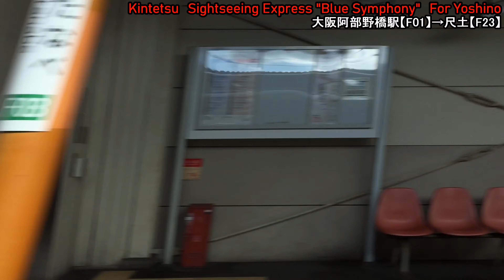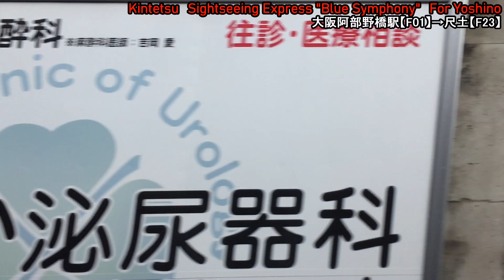【車窓動画＆車内放送&遅延お詫び自動放送あり】近鉄特急 青の交響曲（青のシンフォニー） 第３便（大阪阿部野橋→飛鳥）（４K）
近鉄の観光特急「青の交響曲（青のシンフォニー）」の車窓です。
車内放送と合わせてお楽しみください。

乗車前に発生した駒ヶ谷駅付近の踏切確認の影響で若干の遅延がありました。
自動音声で「列車の到着が遅れ、申し訳ございません」と放送が入ります。

青のシンフォニーは2022年5月に乗車して
動画にアップしておりますので、こちらもご覧ください。
【車窓動画＆車内放送】近鉄特急 青の交響曲（青のシンフォニー）　第4便（吉野→高田市）

【みどころ】
4:36 ラウンジよりごあんない放送があります。
22:57　河内平野の案内放送
29:36　奈良盆地の案内放送
37:12　列車遅延の自動案内放送（今回初めて聞きました！）

【撮影情報】
撮影列車：第2便　大阪阿部野橋発　吉野行き　進行方向左側、１号車より

※人物の顔を映るのを避けるためカメラをやや下向きにしております。

0:00　オープニング
0:15　大阪阿部野橋駅停車
4:35　大阪阿部野橋→尺土
35:20　尺土駅停車
35:50　尺土→高田市
37:50　高田市駅停車
38:10　高田市→橿原神宮前
43:04　橿原神宮前駅停車
43:45　橿原神宮前→飛鳥
47:08　エンディング

★「関西の旅好き人」とは・・・

観光列車旅や美味しいお店を巡る旅好きのブロガーです。
ななつ星に乗ってからの水戸岡デザインや観光列車が大好き！

このYouTubeはブログ記事と連動している場合が多いのでぜひブログの方もごらんください。

●ブログ「鉄・旅・食つれづれ日記」

ブログに掲載できなかった写真や、
旅行中はその様子をストーリーズにアップしています。

観光列車の情報などをツイートしています。

★ What is "travel lover in Kansai"?

A blogger who loves sightseeing train trips and traveling around delicious shops.
I love Mitooka design and sightseeing trains after riding the Seven Stars in Kyushu!

This YouTube is often linked to blog articles, so please take a look at the blog as well.

● Blog "Train/Travel/Food Tsurezure Diary"

Other···

Photos that couldn't be posted on the blog,
During the trip, I'm uploading the situation to Stories.

We tweet information about sightseeing trains.